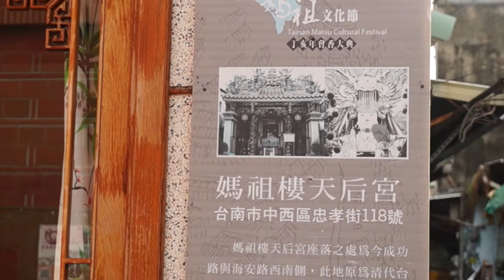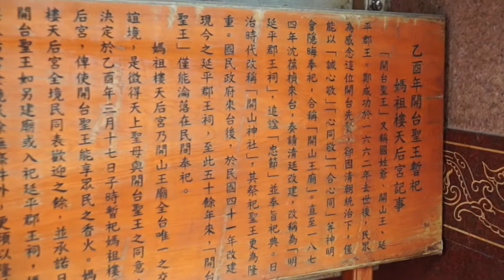媽祖樓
天上聖母
總鋪師拍攝地點
台南市中西區忠孝街118號